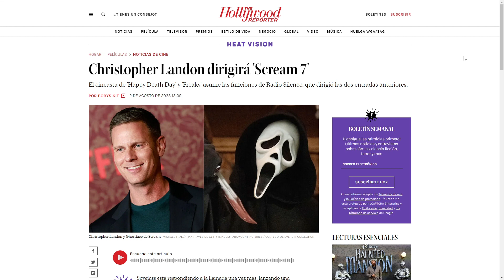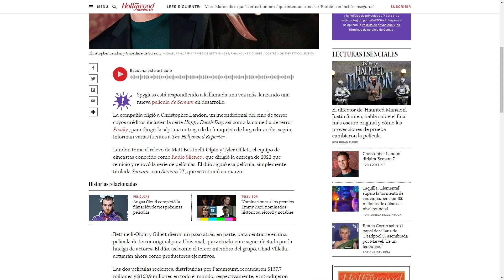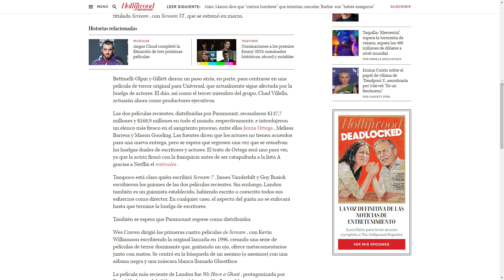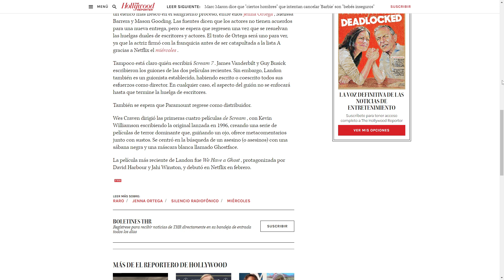🟢 ¡ES OFICIAL! 👀 Christopher Landon es el DIRECTOR de SCREAM 7 😱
Finalmente, el rumor se ha hecho realidad. ¡Ya es oficial! Christopher Landon (Feliz Día De Tu Muerte) es el director para Scream 7. Paramount quiere comenzar el rodaje cuanto antes, pero con todo lo que está ocurriendo con la huelga de Hollywood es posible que para el año que viene de comienzo, con vistas para estrenarse en 2025 a más tardar.